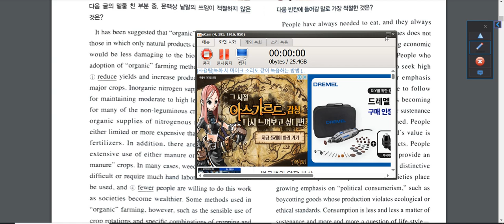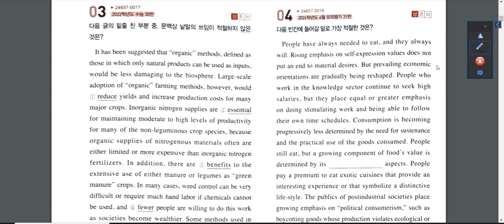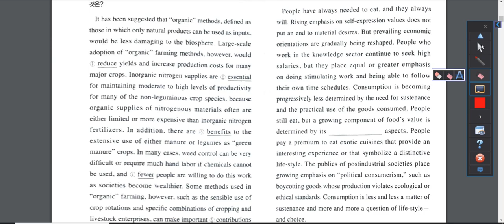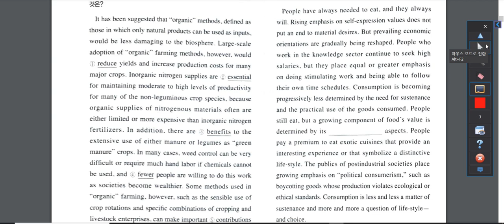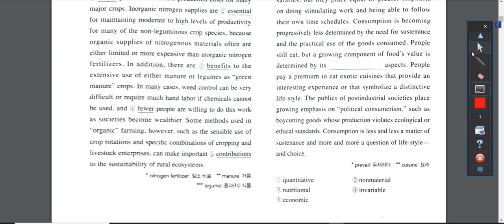EBS 기출의미래 핵심유형 2강 3번, 4번